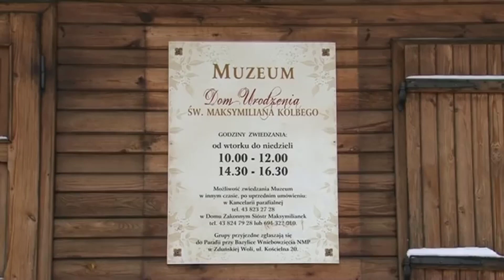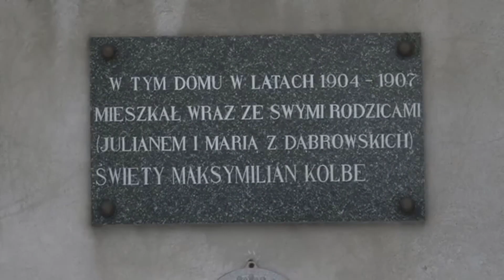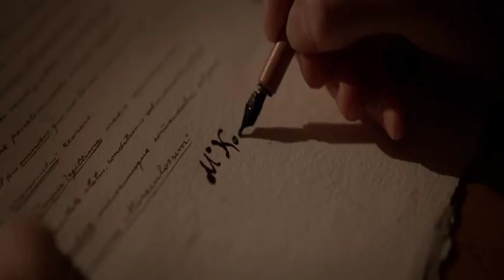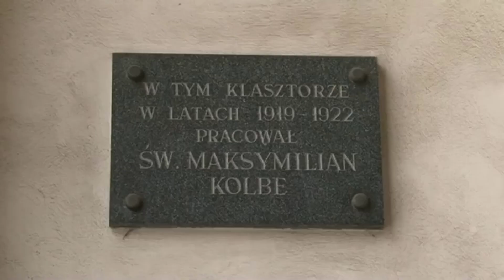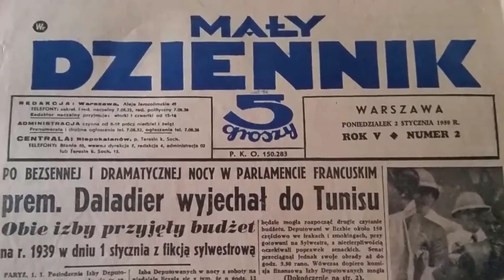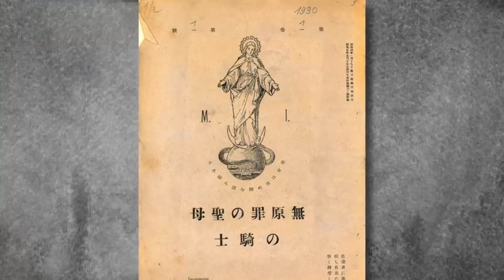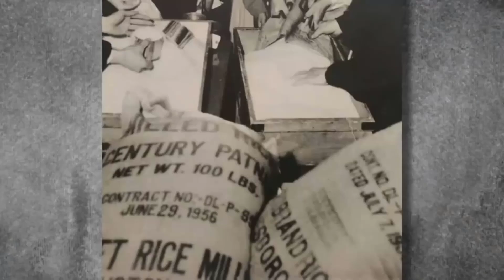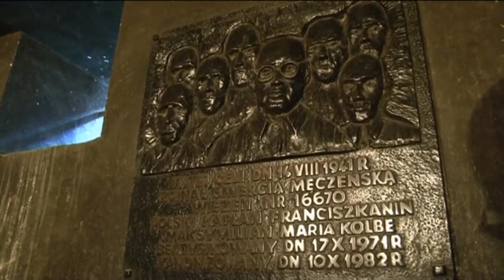Sveti Maksimilijan Marija Kolbe